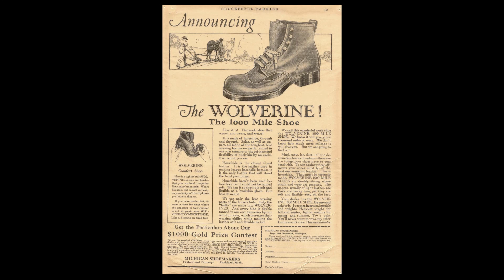Wolverine Brand Video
For over 130 years, the Wolverine brand has been the sturdy sole that helped shape a nation.